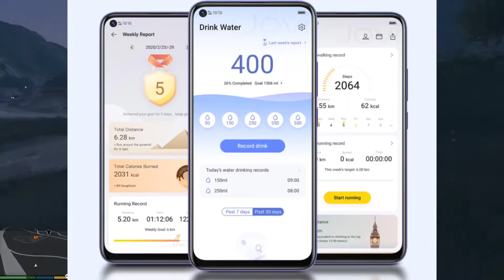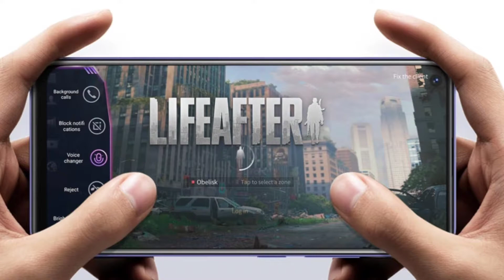should you buy vivo y50 phone /Vivo Y50 price in india ,specs and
In this video I am going tell about Vivo Y50 specs and price and should you buy it or you can choose the another phone in the same range such realme xt,realme 6 pro, Samsung m31, Xiaomi redmi note 9 pro max and more

Is video mein batane wala Hu ki kya appko Vivo Y50 Lene chiyaye ya Nahi aur mein is phone bhaki sub phone se compete karanga waise koi competition hai Nahi lekin Kar deta Hu ek video San Kuch

Vivo Y50 review Hindi
Y50 Mobile
Y50 price
Y50 review
Y50 review Hindi